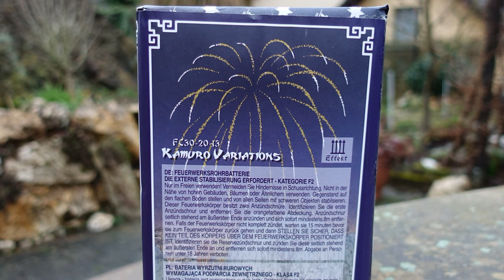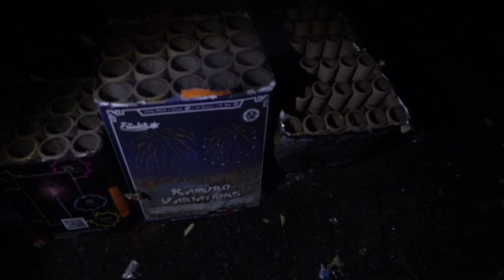Funke Kamuro Variations | Was ein edles Gerät | Der Funke Goldbomber | Klasse statt Masse [Full HD]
Heute im Test: Funke Kamuro Variations

Einfach nur ein brachial schönes Gerät :-)

* Kamera, Camcorder, Videoequipment:

*2x "3-Flammen-Zigarrenbrenner"

*2x BESTER BESTER Brenner (Sturmfeuerzeug)

* 2x Brenner (Sturmfeuerzeug)

KEEP WATCHING.